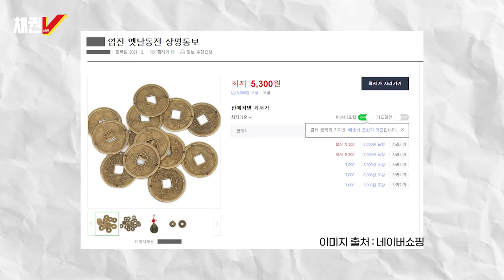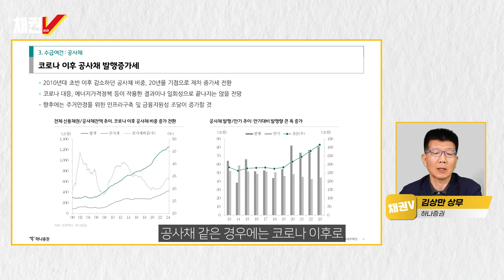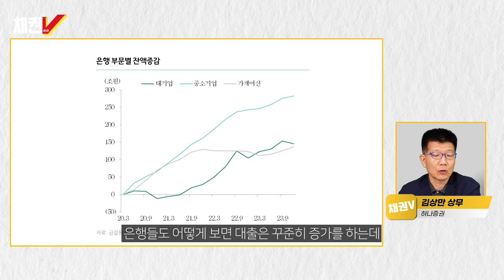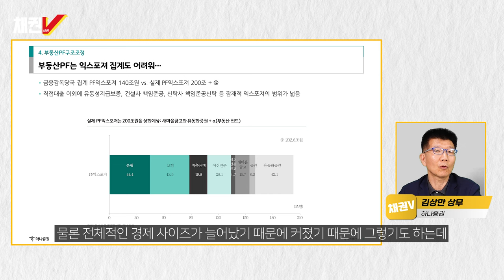[현충일] 특집! 채권V 스페셜 하반기 크레디트 시장 전망!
00:00 시작
01:40 이정호 상무 [화폐의 역사]
23:13 변정규 그룹장 [엔화와 달러, 미국 금리]
35:25 김상만 상무 [하반기 채권시장 분석]

(본 방송에서 제공하는 투자 정보는 투자 판단에 참고하시기 바랍니다)

⭐이지혜 기자와 함께하는 채권V 오픈 카카오톡 채팅!⭐
함께 모여서 채권 이야기 나눠봐요 참여코드 [bondv]